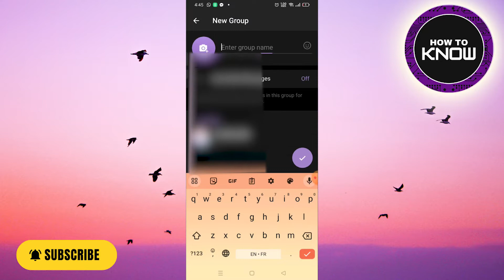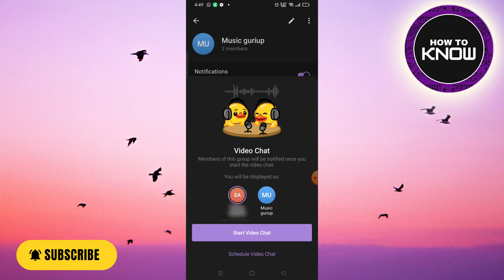How To Play Songs On Telegram Voice Chat (2023)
In this video, I will show you How To Play Songs On Telegram Voice Chat (2023), Be sure to watch the video to the very end.
If you are looking for a video about How To Play MUSIC On Telegram Voice Chat, here it is!
You will learn how to play song via voice chat in telegram